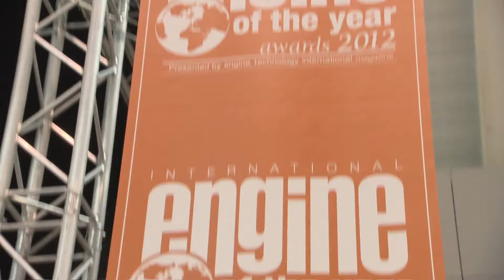International Engine of the Year Awards Ceremony 2012